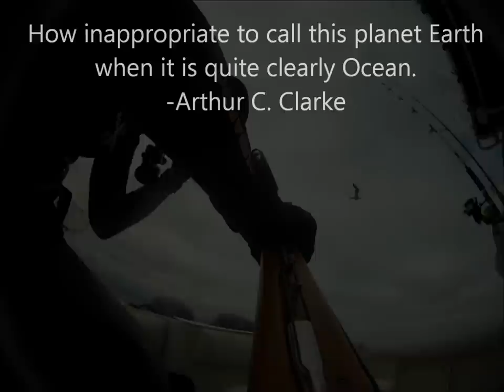Spearfishing Destin, October 2011.wmv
Some of the footage from our dives in October. A few of the fish almost kicked our butts!